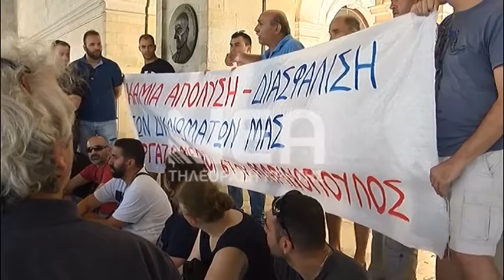ΕΡΓΑΖΟΜΕΝΟΙ ΜΑΡΙΝΟΠΟΥΛΟΣ ΗΡΑΚΛΕΙΟ